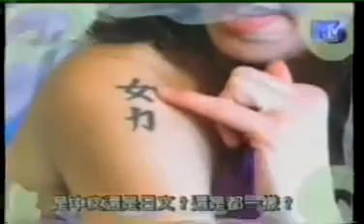Spice Girls - Taiwan Showcase